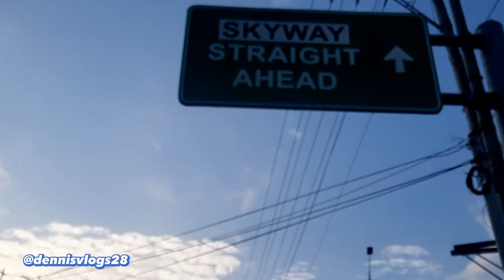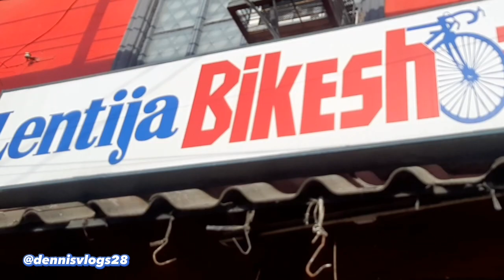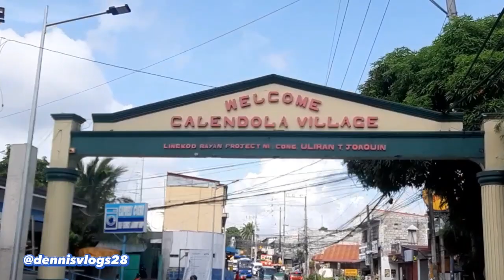MAY ABERYA PERO MASAYA || SAN PEDRO, LAGUNA RIDE || GERONIMO & MALIBAY BIKERS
Isang masayang rides na naman guys, this time may aberya pero ganun paman ay masaya pa rin ang tropa. Ito yong rides na nauwi sa kainan at kantahan kasama ang Geronimo at Malibay Bikers.